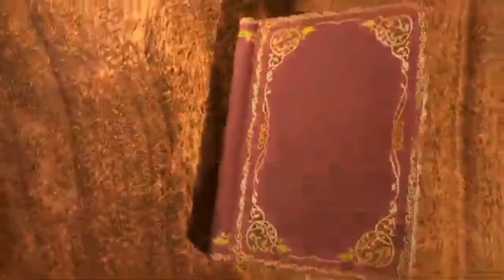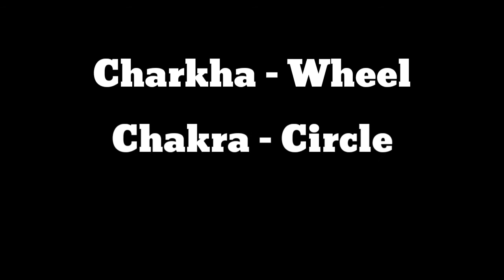Azadi ki kahani charkhe ki zubani